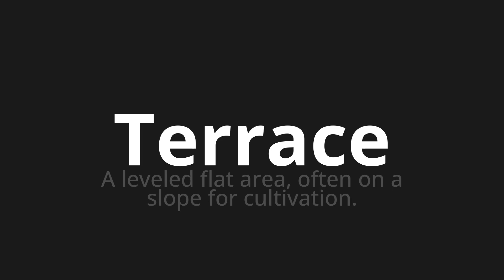How to pronounce Terrace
Master the Pronunciation of 'Terrace' - which means : A leveled flat area, often on a slope for cultivation. 📝 with @PPrononciation 🎓🗣️ - [Your Guide to English]